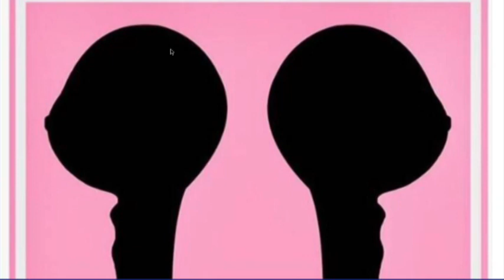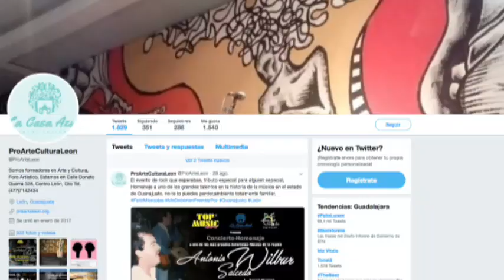Francamente: Presentación de la obra Lilith o la rebeldía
En el segmento de cultura, Carla Mireya Alvarez, directora de Gitanos Teatro, y Marco Hernández, gestor cultural del centro cultural Casa Azul, para presentar la obra Lilith o la rebeldía, una reflexión sobre los roles de la mujer contemporánea.